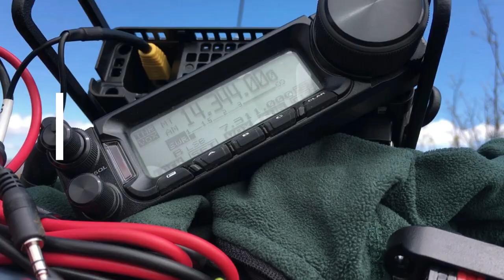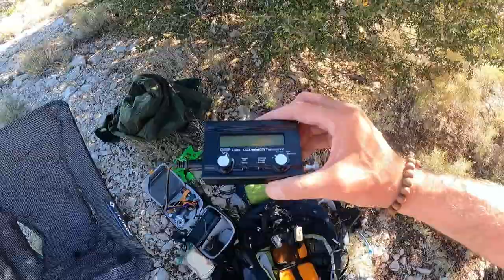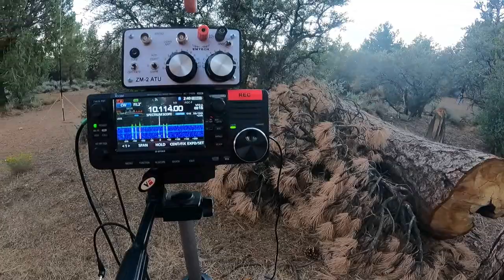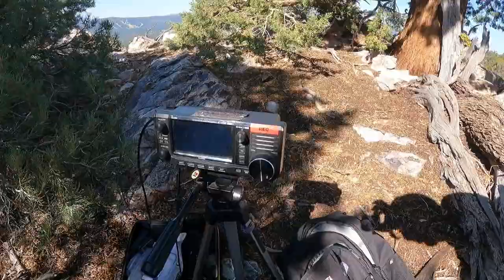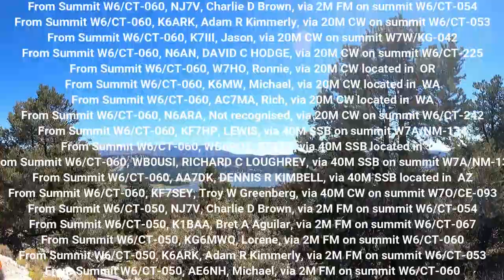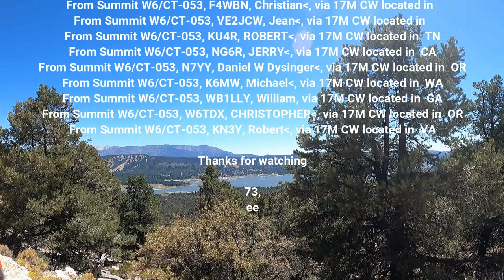2021 SoCal SOTAFest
Join N1CLC at th Southern California SOTAFest 2021 with 18 other SoCal SOTA Hams as we take to the mountains around Big Bear, CA.  Although I'll activate 4 summits during this episode, you'll meet a bunch of other SOTA operators that came up to camp, hike, play with their radios, exchange tips, and enjoy each other's company.  If you've wanted to see some of the people you may have worked on the radio and how they do SOTA, this is the video to watch.

Interviews, hiking, radio porn, and fun times.